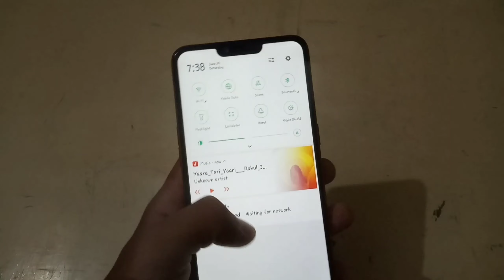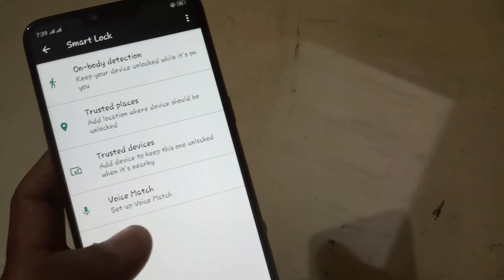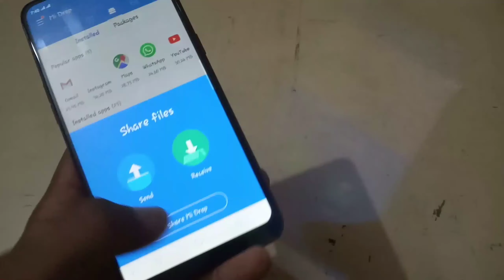Oppo a3s lock opening automatically problem solved (oppo a3s)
Oppo a3s lock opening automatically problem solved ✓ (the blanzerx)